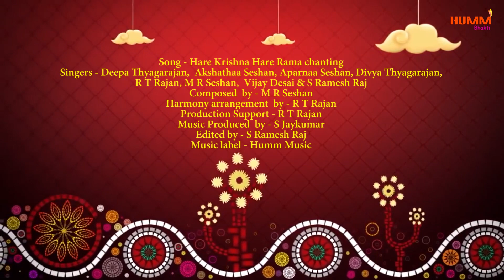Hare Krishna Chant | Deepa, Divya, Akshathaa, Aparnaa,R T Rajan, Vijay and Ramesh raj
Song- Hare Krishna Hare Rama Chant
Singers-  Deepa Thyagarajan, Divya Thyagarajan, Akshathaa Seshan, Aparnaa Seshan ,R T Rajan, Vijay Desai and S Ramesh raj
Composer -  M R Seshan
Harmony arrangement  by - R T Rajan
Production Support - R T Rajan
Music Pruducer - S Jaykumar
Video Edited by - S Ramesh Raj
Music Label- Humm Music